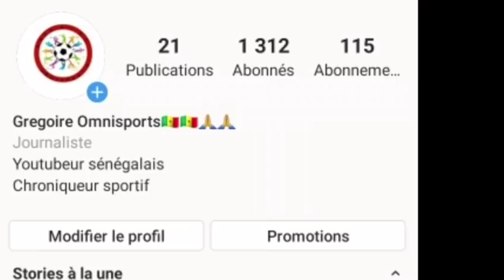VOICI LA PREUVE QUE KLOPP NE PEUT PAS GAGNER SANS SADIO MANÉ !! MANÉ LE ROI DE LIVERPOOL 🇸🇳💪🔥